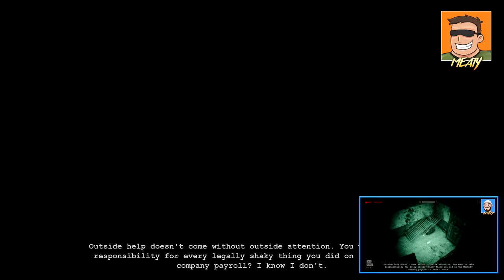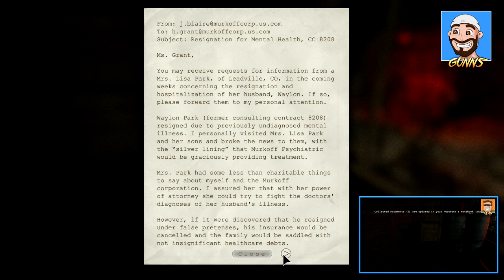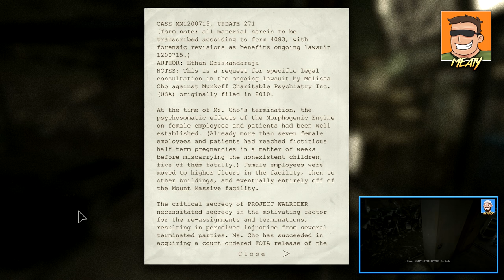SCARED TOGETHER ★ Outlast: Whistleblower Co-Op (Ep.1)